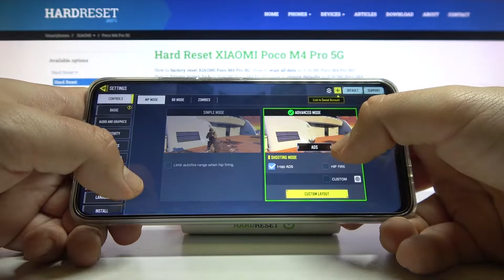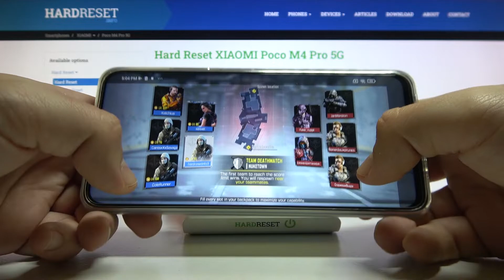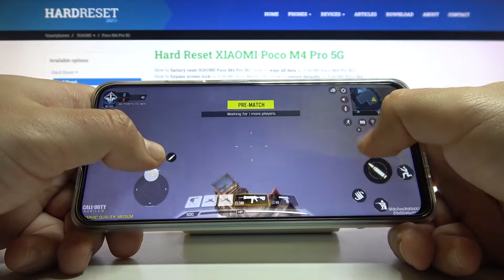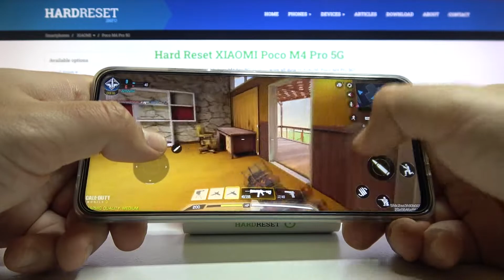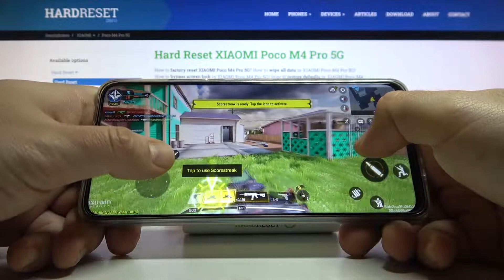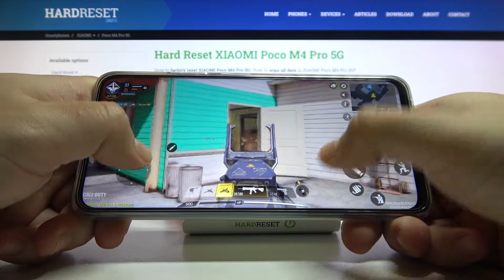Call of Duty Gameplay on Xiaomi Poco M4 Pro - Android Game Review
Check out how Call of Duty perform on Xiaomi Poco M4 Pro by watching the gaming test above! Watch our video and see if there be any lags, errors, or crushes. How Xiaomi Poco M4 Pro smartphone will handle demanding settings?

How to check performance of Call of Duty on Xiaomi Poco M4 Pro?  How Call of Duty works on Xiaomi Poco M4 Pro?  How to go to the settings in the Call of Duty game on the Xiaomi Poco M4 Pro phone? How to measure Call of Duty performance on Xiaomi Poco M4 Pro? How to check the performance of Xiaomi Poco M4 Pro?

DISPLAY Type AMOLED, 90Hz, 700 nits, 1000 nits (peak)
PLATFORM OS Android 11, MIUI 13 for POCO
  UFS 2.2